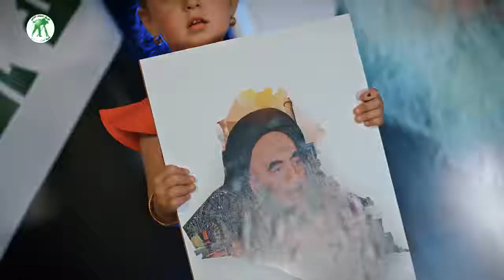بحر الموعضه السيد السيستاني دام ضله